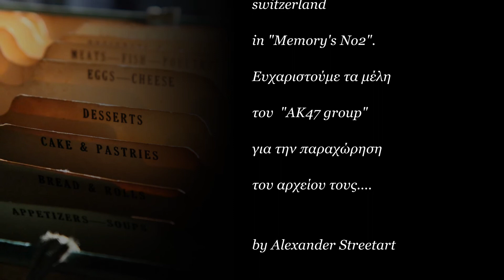Memories No1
AK47 group Travel memory
 by Alexander Streetart